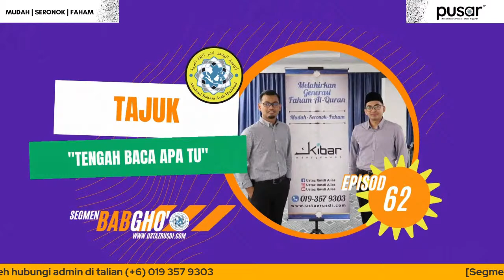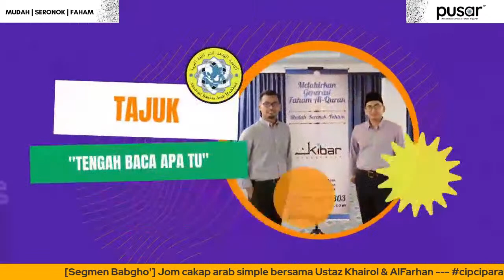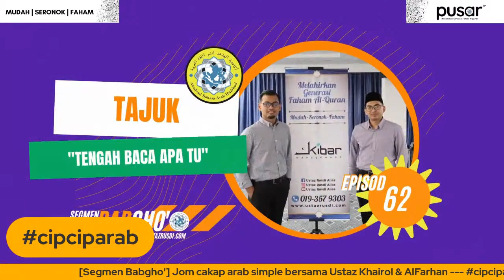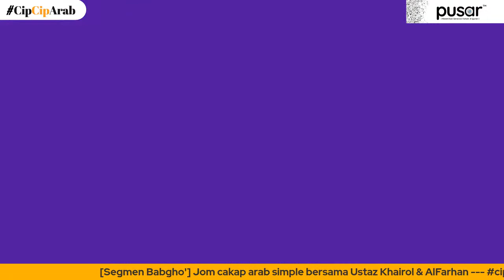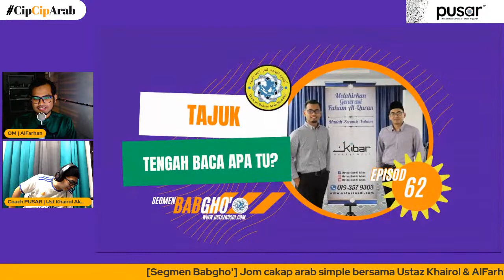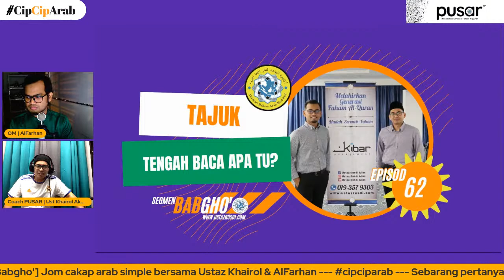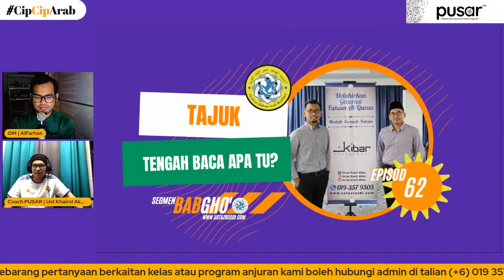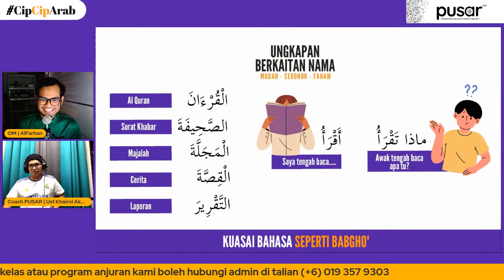[Babgho] Tengah baca apa tu?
[SEGMEN BABGO']
Baca apa tu? Jumpa malam ini ye jam 9.10, kita kupas berkaitan "baca apa tu?" dalam bahasa arab. Ok?
Segmen "Babgho" merupakan segmen komunikasi bahasa arab harian yang akan dibimbing oleh Ustaz Khairol Akmar dan akan dibantu oleh Saudara AlFarhan.
Jangan lupa cipciparab tau.
Apa-apa persoalan berkaitan kami, hubungi (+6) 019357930